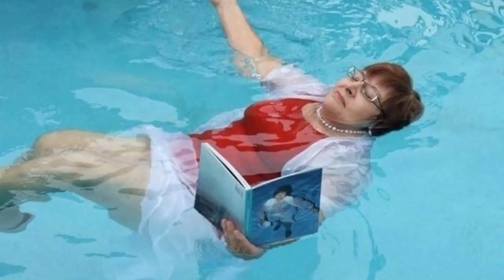Алтайских учителей предлагают одеть в купальники 19-го века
Неожиданный поворот получила история с учительницей, которую обвинили в фривольном поведении из-за фото в купальнике. После скандала, в крае приняли решение обязать преподавателей школ надевать на пляжах специальные закрытые купальные костюмы.

Внимание! Это видео носит исключительно юмористический характер. Любые совпадения являются случайностью.